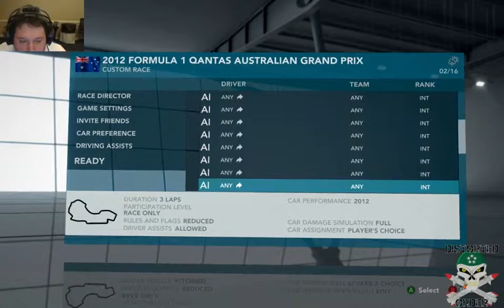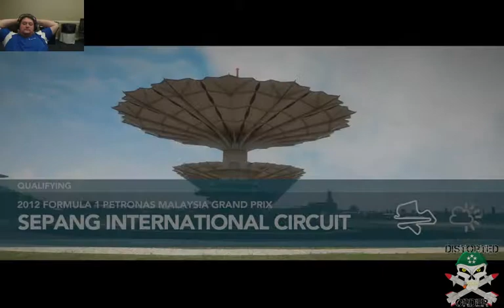EXTRA LIFE 2014 - Joe's Feed - Part 21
Joe & Tom play some Need for Speed: The Run, and some F1 2012.